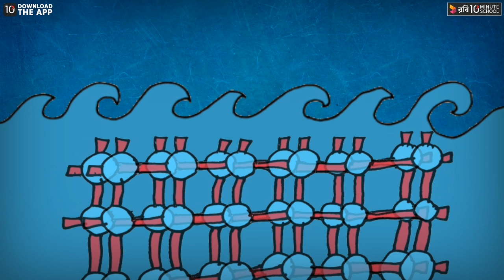How Insects Walk On Water?পোকামাকড় কিভাবে পানিতে হাঁটে? (ঝাকানাকা বিজ্ঞান ১৯)||Tashfikal Sami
পানির উপর দিয়েও হেঁটে যাওয়া যায়? কিছু পোকামাকড় অনায়াসে পানিতে হাঁটতে পারে কিন্তু! কিভাবে এই অবাক কাণ্ড ঘটায় তারা? ঝাকানাকা বিজ্ঞান বইটি রকমারিতে অর্ডার করতে পারো!